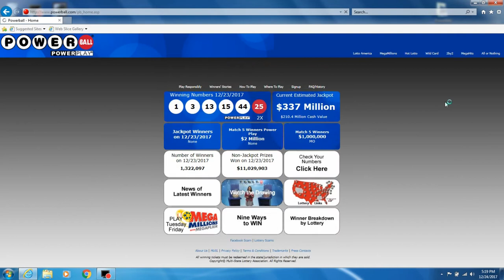Am I A Millionaire? Powerball Jackpot/Lottery (Episode 48)